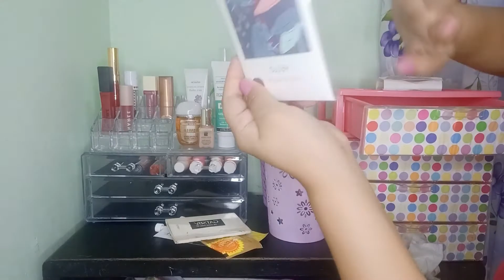Clean With Me (Vanity Area) | Miko Ong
Hello mga bebeloves,

We have new video upload po.

Samahan po ninyo akong maglinis ang ating munting vanity area. Pacencya na ang konti lang ng mga anik anik natin (hehehe)